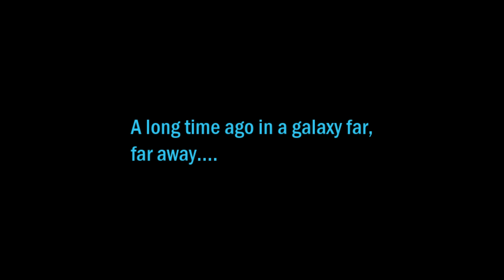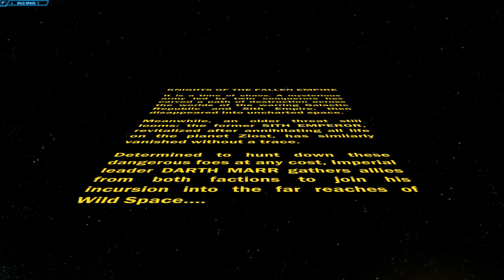SWTOR - Knights of The Fallen Empire: Chapter I "The Hunt" (Inquisitor)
Star Wars The Old Republic - Knights of The Fallen Empire

Capítulo I: La Caza (Sith Inquisitor)